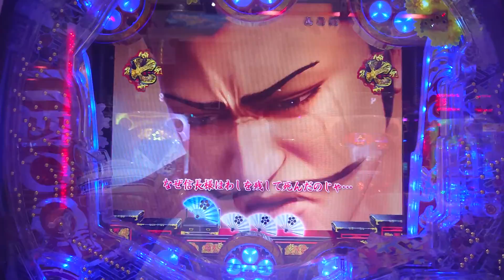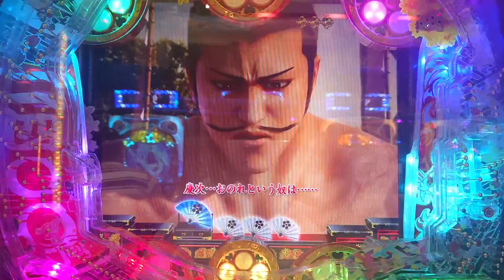花の慶次2漆黒7テン